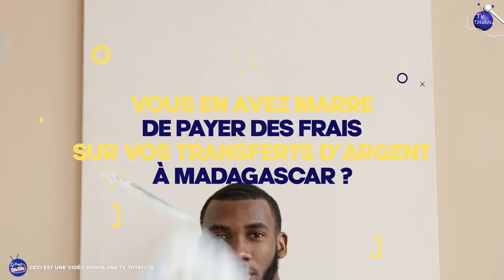INONA FANALAVANA "CEPE"? - MICRO TROTOIR (DIEGO SUAREZ)